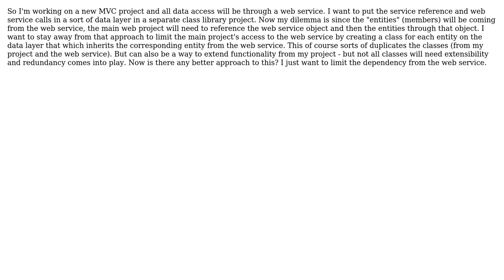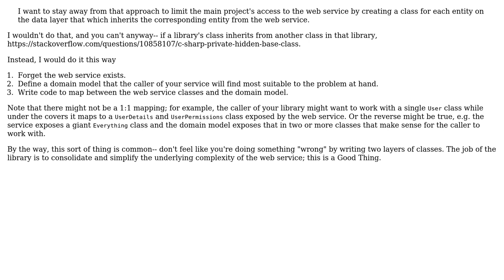Software Engineering: Design pattern when all data access is through a web service (2 Solutions!!)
Software Engineering: Design pattern when all data access is through a web service

With thanks & praise to God, and with thanks to the many people who have made this project possible! | Content (except music & images) licensed under CC BY-SA | Music | Images & others | With thanks to user whastupduck user Samuel user John Wu and the Stack Exchange Network Trademarks are property of their respective owners. You are responsible for your own actions.